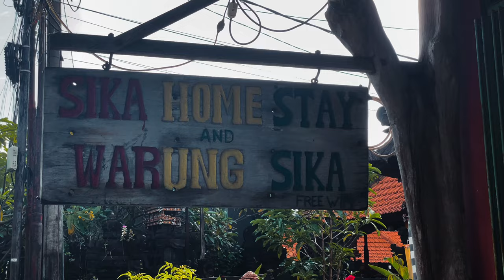Is this the best SATE AYAM in CANGGU, BALI? | Warung Sika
Are you a foodie looking for the best sate ayam in Bali? Join me to find out if this really is the best sate ayam in Canggu! I've tried sate many times, and I think this is probably one of the best ones I've had so far.

Restaurant: Warung Sika